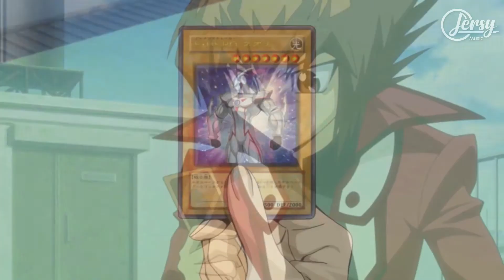Yugioh! Lazos Resumidos a Travez del Tiempo Parte 9 Una Nueva Alianza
Yugioh! La pelicula corta, Lazos Resumidos a Travez del Tiempo Parte 9 Una Nueva Alianza

Si te gusto el video dale pulgar arriba y compartelo con tus amigos!

La version completa esta en xvideos si la buscas como "Yugioh Lazos Resumidos a Travez del Tiempo"